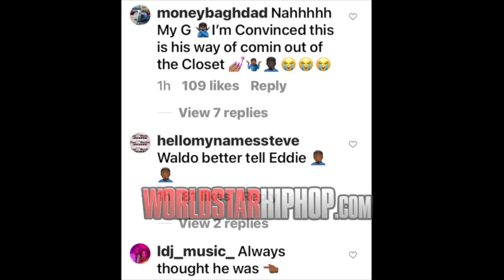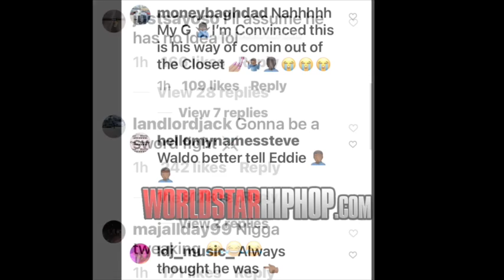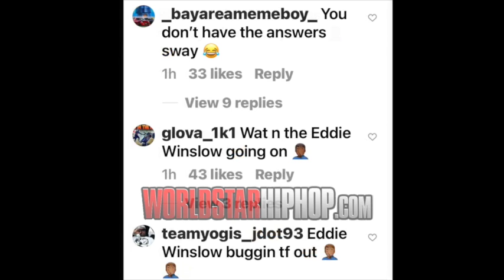Eddie Winslow (Darius Mccrary) Links Up With Transgender Model Sidney Starr For A Photo Shoot!